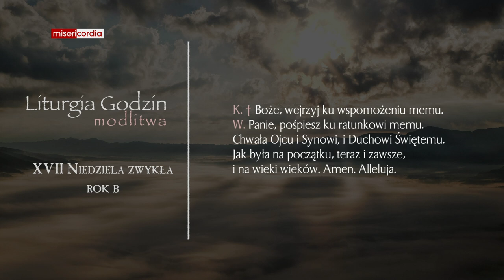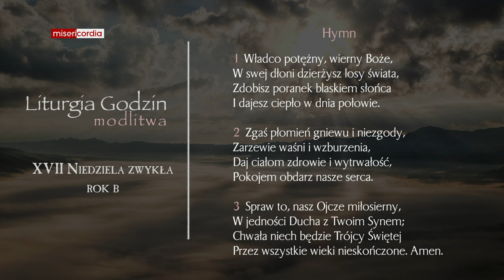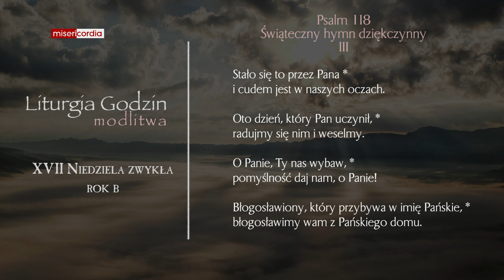Liturgia Godzin | Modlitwa Południowa | XVII Niedziela zwykła (rok B)